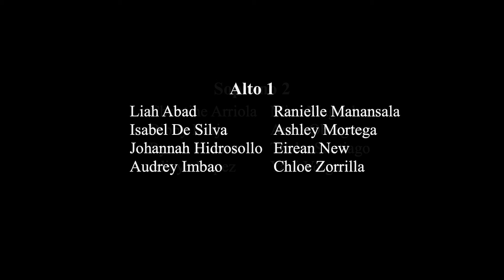How Can I Keep From Singing - SPCP Chorale